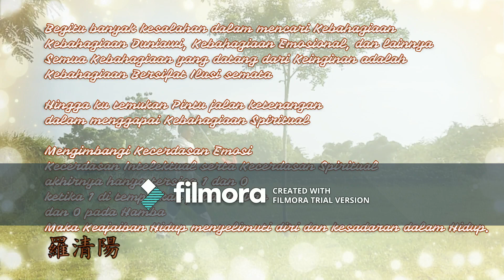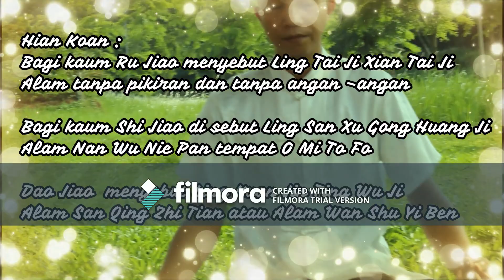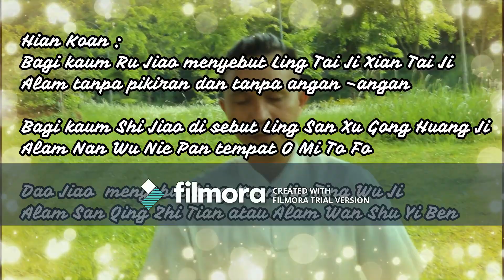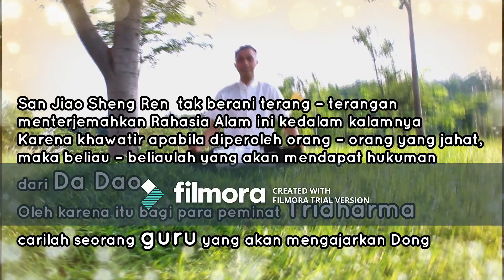Lu Shan San Tan Pai Indonesia